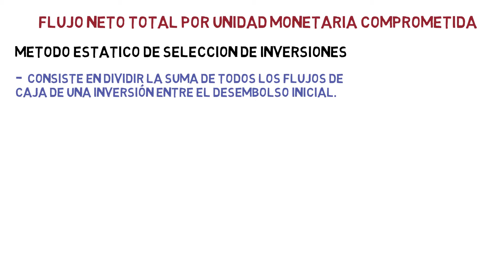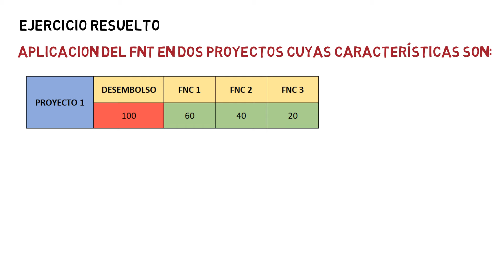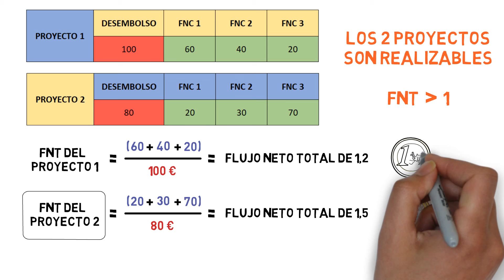Flujo Neto de Caja Total por Unidad Monetaria Comprometida ⚡ | Economía de la Empresa 2 bach 106#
💥 | El criterio del flujo neto total por unidad monetaria comprometida es un método estático de selección de inversiones que consiste en dividir la suma de todos los flujos de caja de una inversión entre el desembolso inicial.

Tema 9. Inversiones de la empresa

Valor actual neto ¿Cómo calcularlo?

Payback o plazo de recuperación ¿Cómo calcularlo?

Flujo neto de caja total por unidad monetaria comprometida

¿Qué es la depreciación?

Índice ✓
00:00 ¿Qué es el Criterio FNT o Flujo Neto Total por Unidad Monetaria Comprometida?
00:36 ¿Qué inversiones elegir según el Criterio FNT?
00:55 Ventajas e Inconvenientes del Criterio FNT
01:19 Ejercicio Resuelto del Criterio FNT o Flujo Neto Total por Unidad Monetaria Comprometida